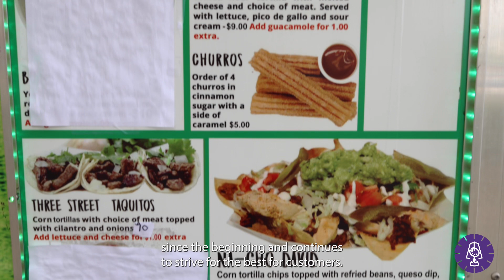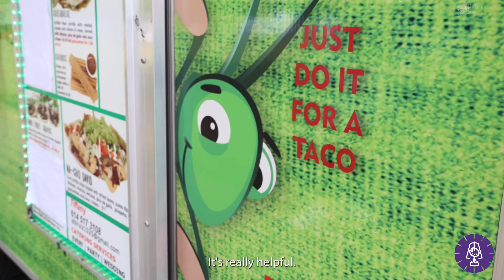Columbus Taco Fest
Columbus Taco Fest brings musicians and food vendors alike together to give people an experience of a lifetime.

Cover band The Wet Bandits performed a set of 1990’s songs, giving a nostalgic feel to the stage. Along with the musicians is food vendor Tiffany Ruiz, Owner of Taquitos taco truck.

“With a restaurant, you have to wait for the people to come to you,” said Ruiz. “This way we can show the people what they have and they follow us later.”

By Grace DeRolph | Lantern reporter and Hosna Sadaqat | Arts & Life LTV producer